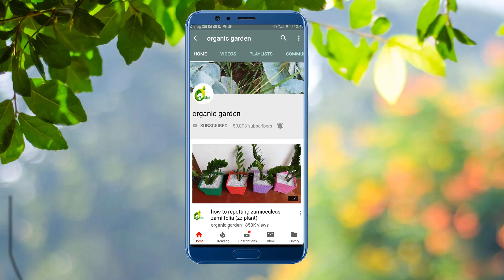zz plant grow in water/zz plant decoration//wall hanging planter/ORGANIC GARDEN